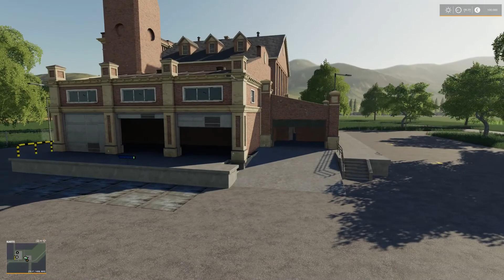FS19 Never Land by Oli5464 Fly Thru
Hey Guys, I've made a Fly Thru of the Never Land by Oli5464 Map.